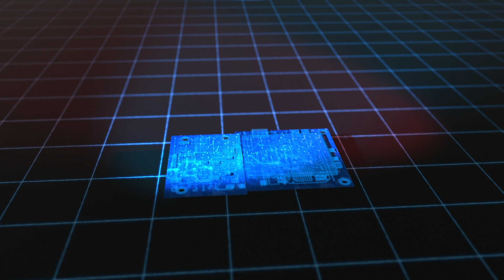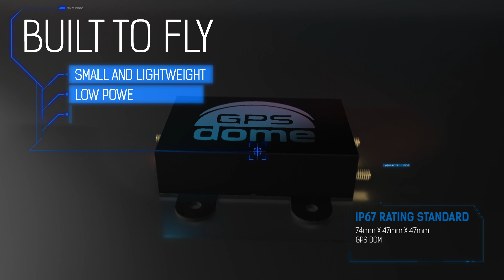GPSdome - GPS jamming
GPS jamming has become the number one threat to GPS.
Focus-Telecom together with infinidome present, GPSdome: GPS protection-solution tailored to defend GPS receivers of any kind, from jamming attacks. GPSdome provides a robust cyber shield, ensuring continuity of autonomous navigation and operation during jamming conditions. No other
solution that offers such protection is as small, light, affordable or as easily installed as GPSdome.